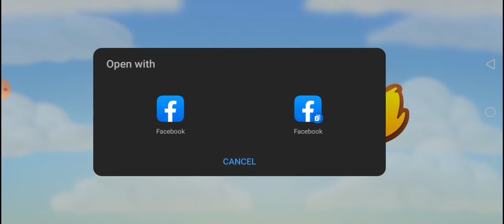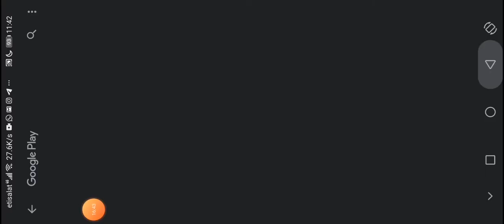How to play Gardenscapes. تعليم لعبة حديقة القصر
شرح لعبة حديقة القصر
Gardenscapes